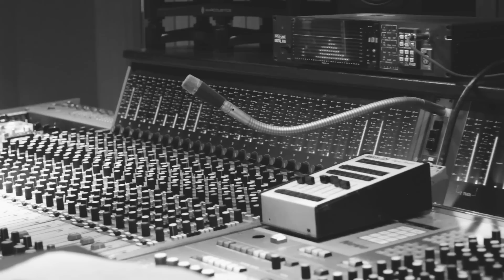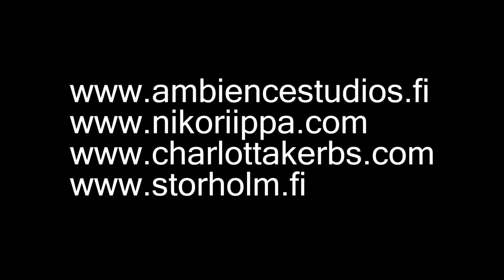Min vän - Charlotta Kerbs & Niko Riippa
Recorded at Ambience Studios Oy, Helsinki 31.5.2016
Recording and mix: Toni Nordlund
Video: Sebastian Storholm